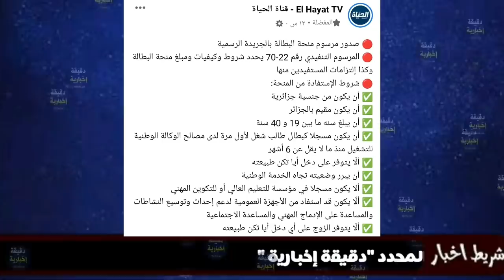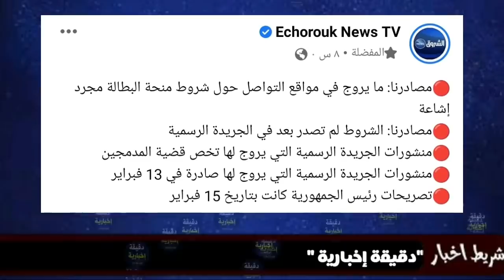عاجل 🔴 لن تصدق ما حدث بعد الإعلان عن شروط منحة البطالة في الجريدة الرسمية..شرط صادم لجميع الجزائريين